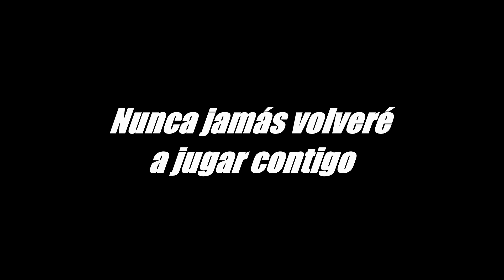MARILYN MANSON - BROKEN NEEDLE (ACOUSTIC) //TRADUCIDA//